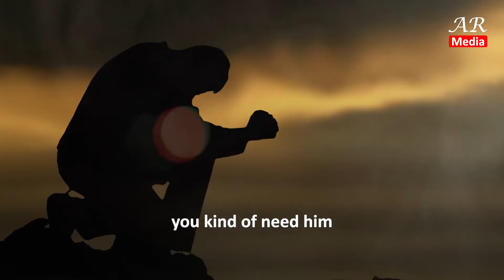Daily Motivation to Transform Your mind || Robin Sharma wise thoughts on success in life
Robin Sharma is a Canadian writer. Robin is one of the world’s premier thinkers on leadership, personal growth and life management.

life success, Life, Success, Robin Sharma wise thoughts, lessons, Principles of Life, principles of success, life transform, motivation, mindset, planning, steps of success, wisdom, Robin Sharma motivation, Robin Sharma lessons.

Credits:
Source links:

✔️ We do not infringe copyrights of original owners of content.
If you are or represent the copyright owner of materials used in this video and have a problem with the use of some of these materials, please contact me via my email
I am sure we will sort it out: